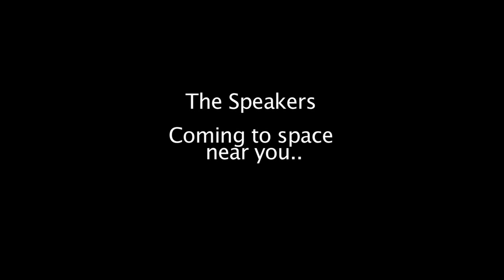Thor McIntyre-Burnie, "The Speakers" (GB)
Here shot in Ayr (GB), this installation invites the visitors to walk around suspended speakers which broadcast some tweets sent during the Egyptian revolution in 2011, and fire pots put down the floor.

Ici filmée à Ayr (GB), cette installation invite le visiteur à déambuler entre des haut-parleurs d'où sont retransmis des tweets envoyés pendant la révolution égyptienne de 2011, et des petits braseros posés sur le sol.